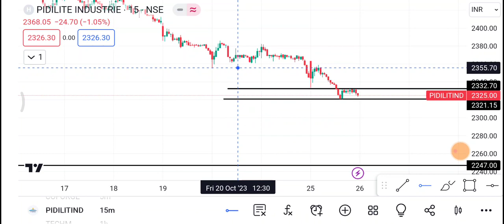26 October Pidilite Industries | Pidilite Share latest news | Pidilite Industries Share price news